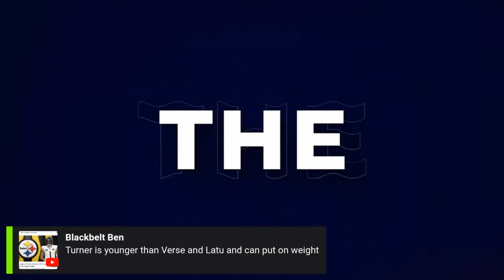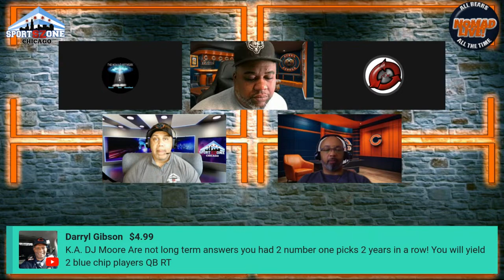Nomad Live -One More "Magic" Trick?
Join Nomad, The "SuperBack" Shawn Sierra, Kedz and Keith Harris as they discuss whether or not Magic Johnson has 1 more trick up his sleeve ,,, on an all new Nomad Live